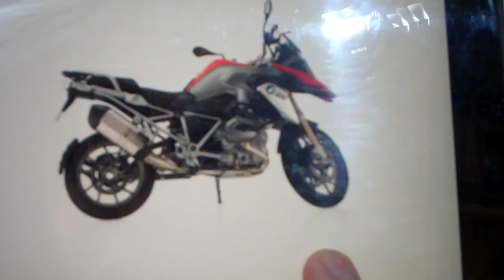SCOOP: 2013 BMW R1200GS - Oliepeil.nl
First official shots of the 2013 BMW R1200GS with liquid cooling shot @ Intermot motorcycle fair. More photo's and technical specs